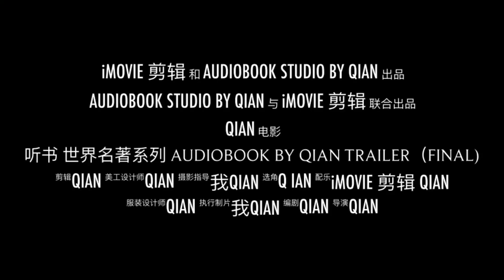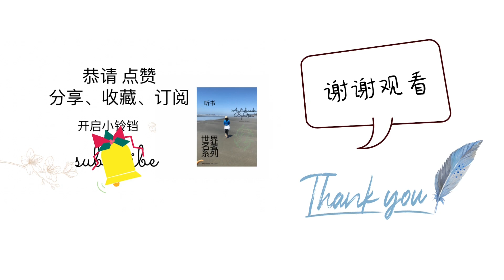听书 有声书 世界名著系列Audiobooks By Qian 劝导Persuasion 第二部 Part 2第十一至第十二章(The Ending)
视频链接